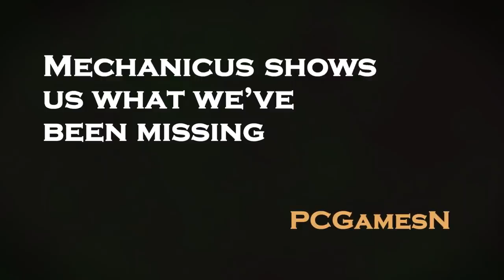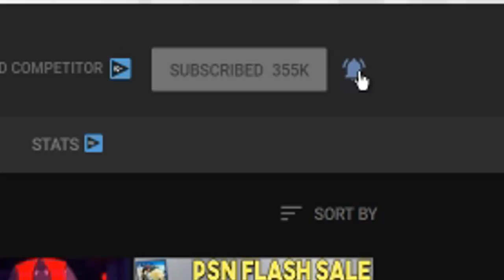Awesome JRPG Coming to PS4 + New PS4 Games Revealed